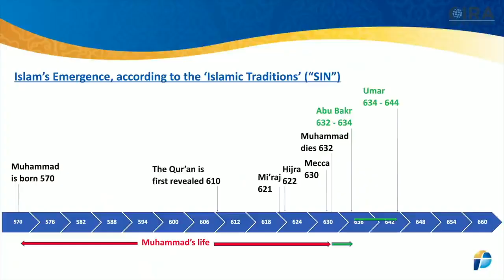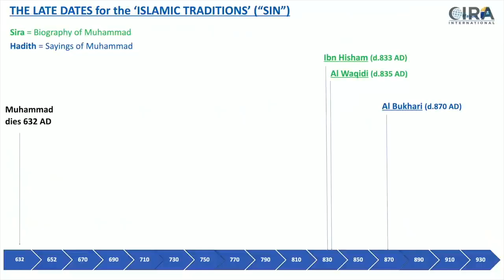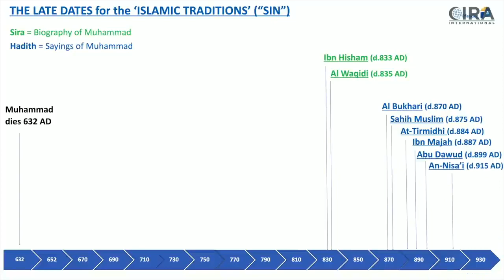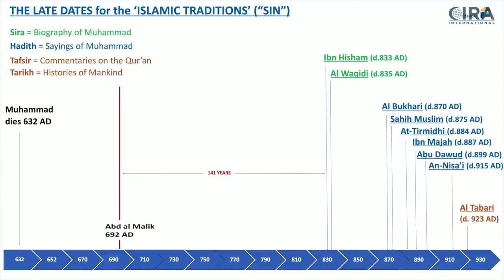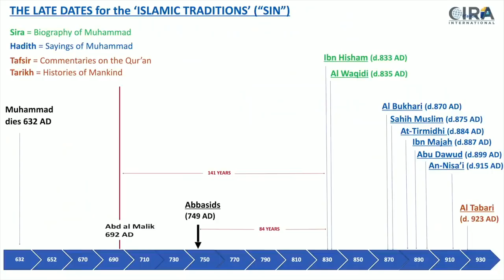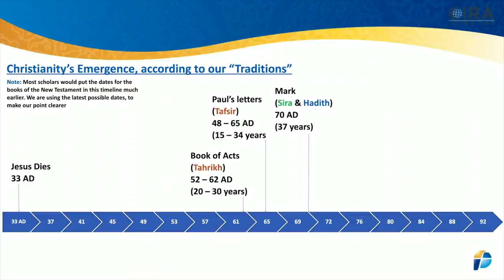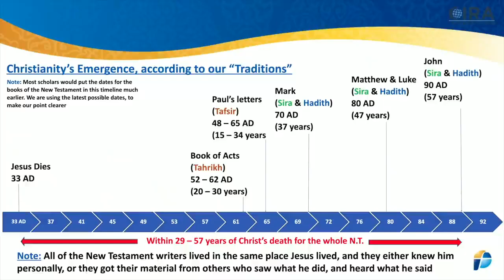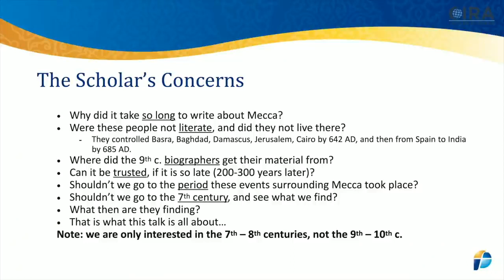Islam & Mecca are Historical FABRICATIONS